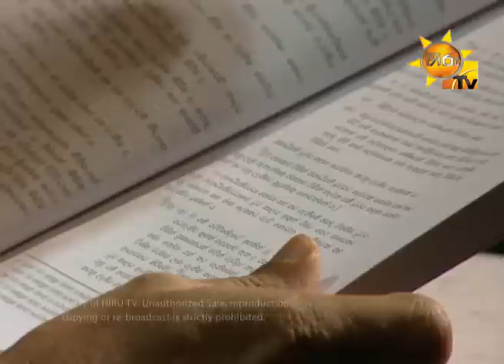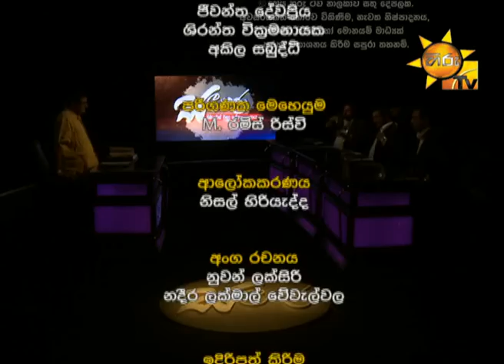Hiru TV Salakuna EP 56 Udaya Gammanpila | 2016-09-05